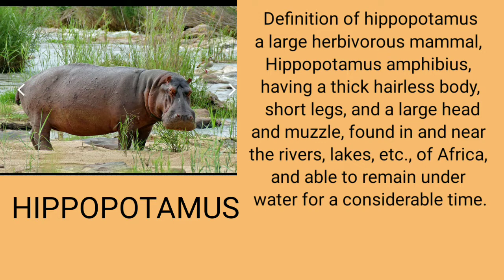large herbivorous mammal, Hippopotamus amphibius, having a thick hairless body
Definition of hippopotamus

a large herbivorous mammal, Hippopotamus amphibius, having a thick hairless body, short legs, and a large head and muzzle, found in and near the rivers, lakes, etc., of Africa, and able to remain under water for a considerable time.

How do you describe a hippopotamus